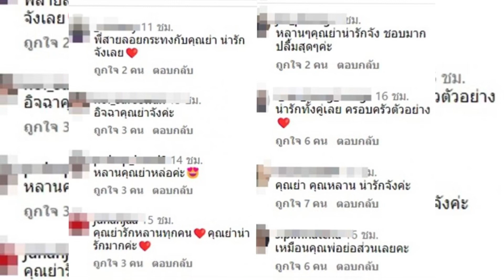ล่าสุด คุณย่าอุไรวรรณกับหลานแฝดสายฟ้า-พายุนับวันยิ่งหน้าเหมือนกันเลย